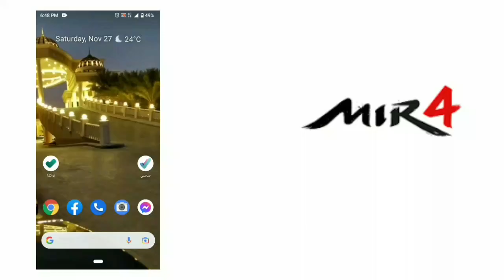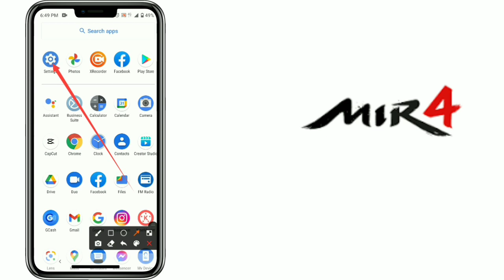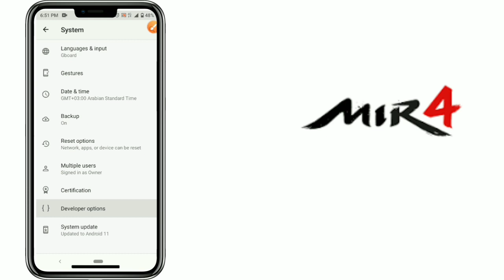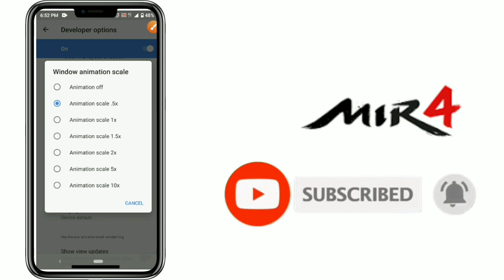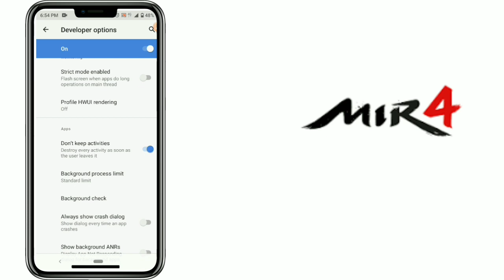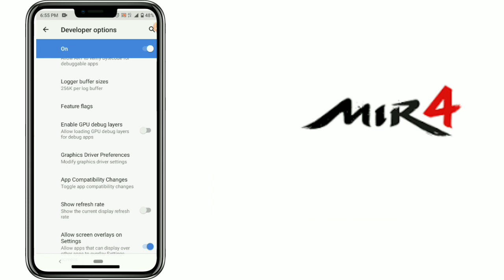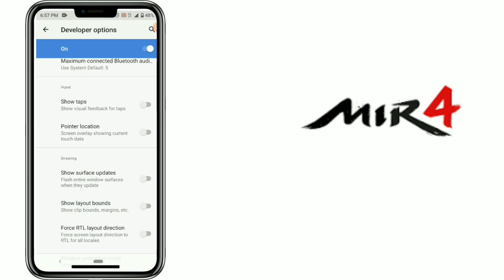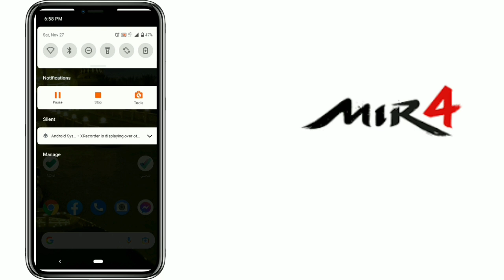MIR4 GOODBYE LAG . HOW TO REMOVE LAG ON MOBILE.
para sa mga players ng mir4, wag nyo na po i open ang Developer option ninyo.
bawal na po yan kay MIR4.
pero sa ibang games po pede nyo pa yan magamit.

KUNG MAY TANONG PA KAYO COMMENT LANG KAYO AT SUMASAGOT NAMAN AKO SA COMMENT ONCE NAKITA KO COMMENT NYO.